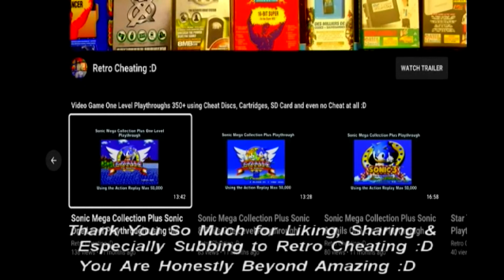Dead or Alive 6 Hitomi (Easiest) Playthrough with no Cheats on the Ps4 Pro :D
This is a Playthrough of Dead or Alive 6 using the Ps4 Pro with no cheat discs or cartridges :D